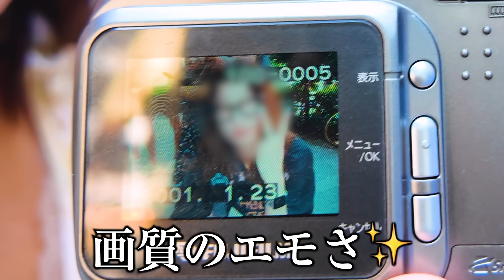今流行りのオールドデジカメ買って平成レトロなエモ写真撮ってみた！【秋葉原】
今流行っているデジカメ📸
可愛すぎて、毎日持ち歩いています🥰

SNS